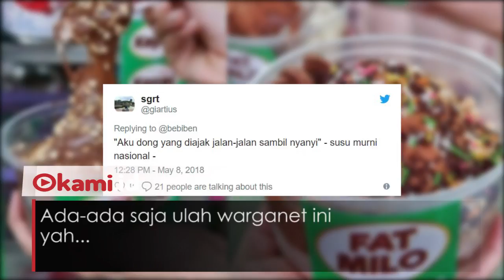Ngakak, Komentar Warganet soal Tren Es Kepal Milo Viral